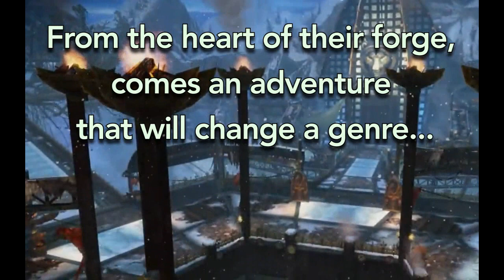Guild Wars 2 - Why you should play. (Ambassador Contest Entry)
Since this video can only be 1minute, there wasn't a lot of time to go into detail about all of the reasons that you should play Guild Wars 2 when it is released, so I did my best to summarize it into a few key phrases.

The main points that I really want everyone to understand on top of these key phrases are:

No monthly fees means that they will be counting on us LOVING the game enough to buy an expansion. This model drives quality like no other game, and we the players get to reap all the benefits.

The community for this game promises to be very strong. I will do my best to make more videos, and bring as much information about this game once I can get my hands on it!